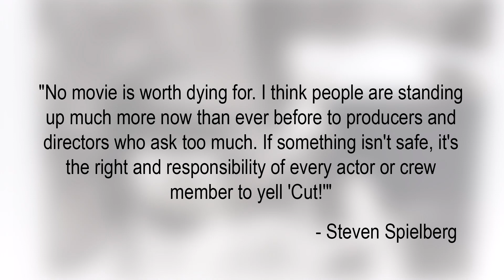💀Najtragiczniejszy wypadek w historii kina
Dziś opowiem Wam o wypadku na planie filmowym w wyniku którego dwóm aktorom obcięło głowy.